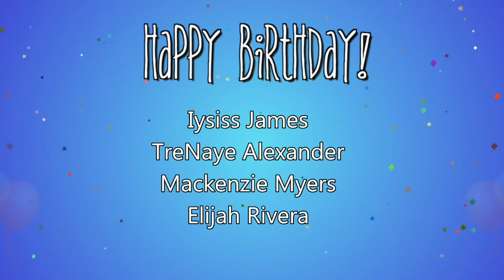Jr High News for Monday, September 23, 2024